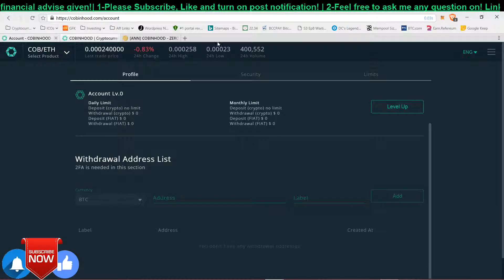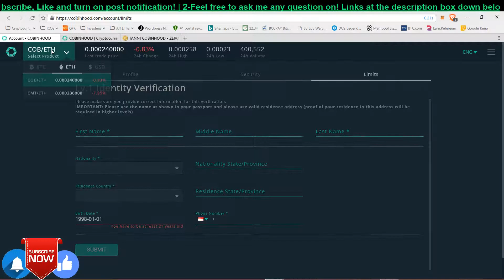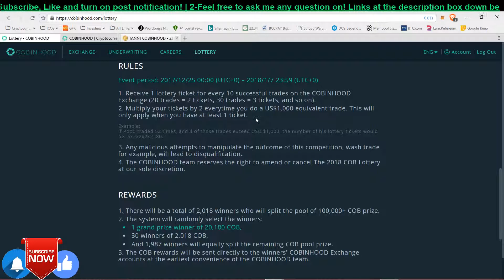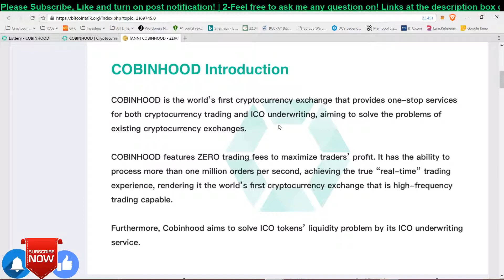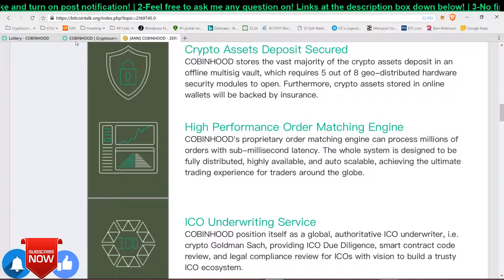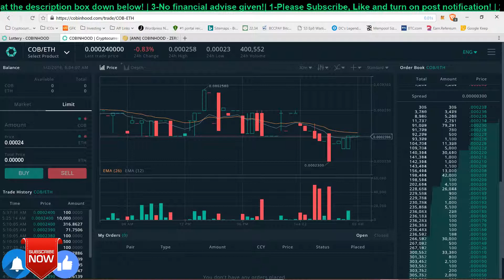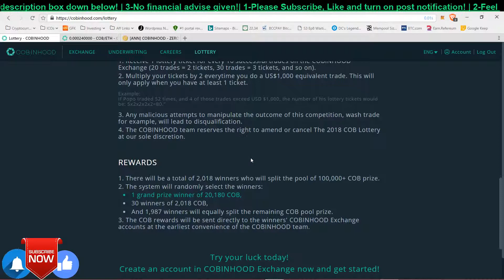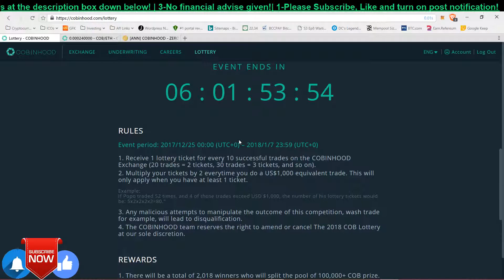What Is CobinHood? Why You Must Use This Exchange?!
- What is CobinHood?
It has no trading fees, so you can save lots of $$$ on that!
You must be 21 to be able to trade...
Some Improvement for CobinHood too!

👨‍👨‍👧‍👧 Together let's build a community!👩‍👩‍👦‍👦
🎓 Hardware Wallets 🎓
💰💰Cloud Mining Services💰💰
😀 Questions? Don't be Shy 😀
🙈 BTC  : 35qUZ5urRiVqJRvj8CuAN3cMxNMurFvHz3

*No Financial advise given, Do it at your own risks!*